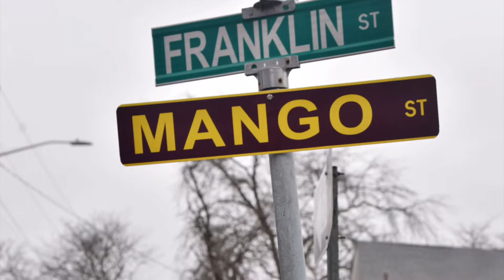House on Mango Street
City of Kingston Mayor Steve Noble reads a proclamation honoring The House on Mango Street author Sandra Cisneros by renaming Franklin Street to Mango Street  for the month of April. Cisneros, who lives in Mexico, was selected as the 2022 Big Read book selection author and is subsequently touring.The event was the kick-off for the "Big Read Hudson Valley: Spanning the Hudson River with Words," a community-wide reading program including performances, reading groups, workshops, and events in Kingston, Red Hook, and Rhinebeck through April. (Tania Barricklo/Daily Freeman)